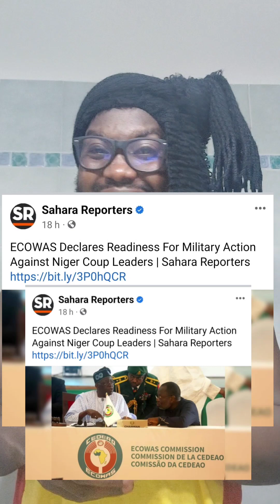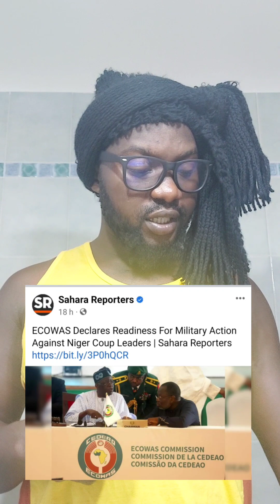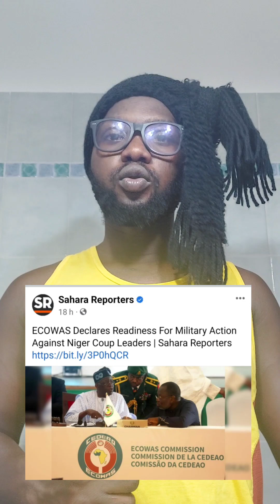ECOWAS DECL@RED W@R AGAINST NIGER REPUBLIC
this video you are about to watch is all about IPOB PEOPLE NIGERIA  AND I WE BE REACTING TO IT.